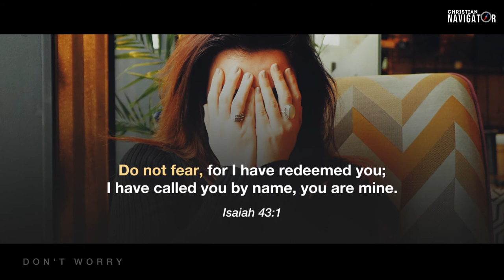DON'T WORRY! God has something to say! | Christian whatsapp status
Don't worry!
Let's see what God wants to tell you!

Background video: Unsplash